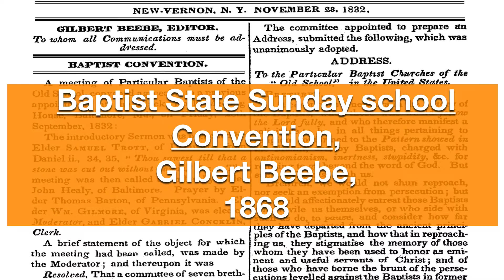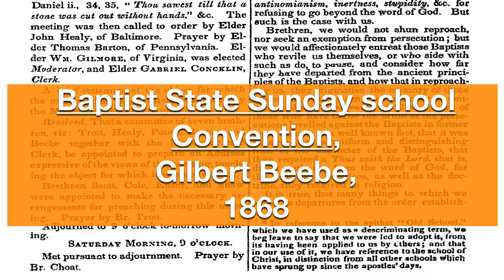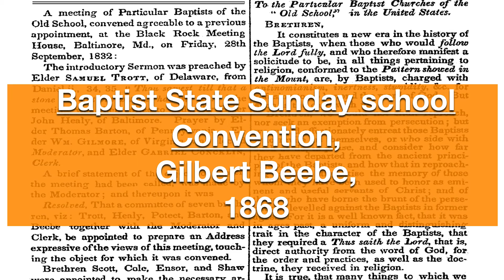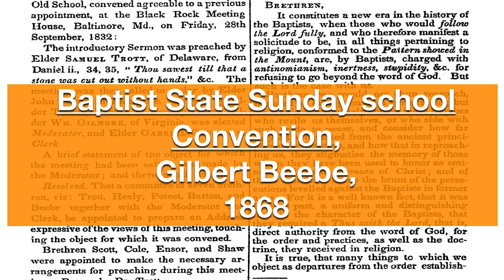Baptist Sunday School Convention, Signs of the Times, Gilbert Beebe 1868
An article published in the Signs of the Times by Gilbert Beebe in 1868 narrated by Guillermo Santamaria